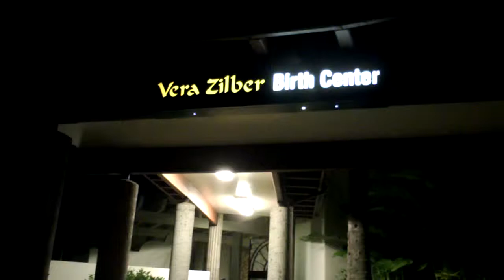One day old Robert